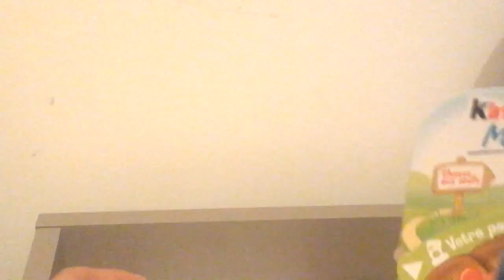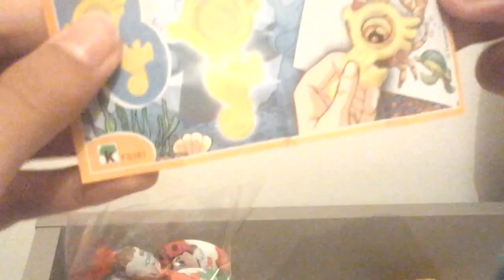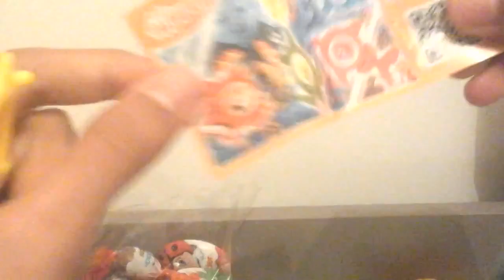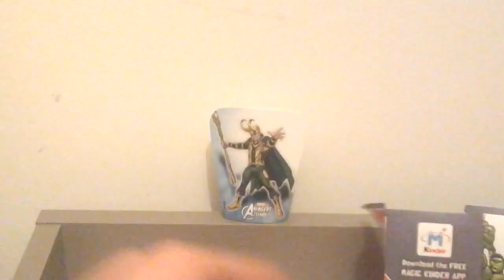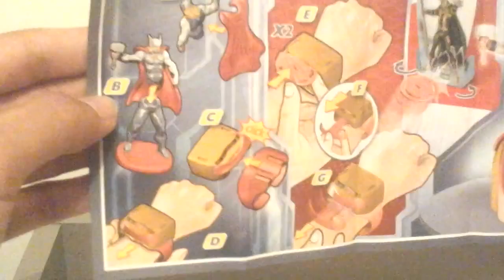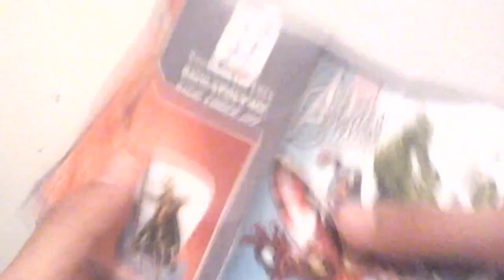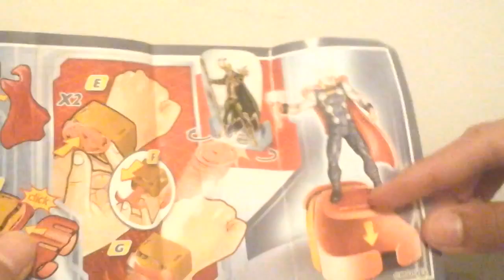MÉGA ouverture d'un MAXI Kinder Surprise Avenvers et d'un panier rempli de chocolats(SPÉCIAL PÂQUE)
Eh bien salut tout le monde aujourd'hui j'ai décidé de vous ouvrir 1 maxi kinder surprise Avenvers qui est énorme et 1 petit panier kinder mix remplis de petits chocolats.Likez la vidéo👍si elle vous à plu un petit commentaire ferais toujours plaisir et surtout abbonez vous à bientôt bye.